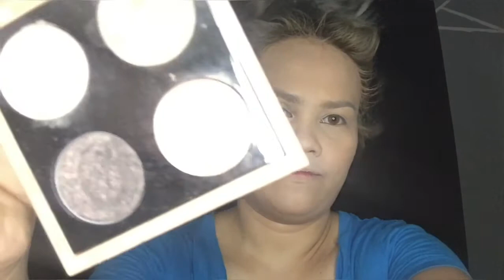TRY LANG || makeup transformation || Maja Salvador Look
Iniba ko yung hair color since ang color ng buhok ni maja is dark,you will see at the end of this video the hair edited photos.

Also i did my eyebrows off cam coz this look took me 3 hours   to finish it.

Hope you enjoy guys .. ginawa ko naman yung nest ko hahahahha char!